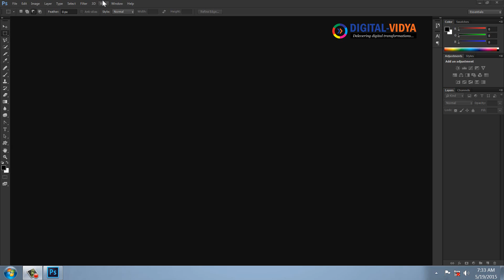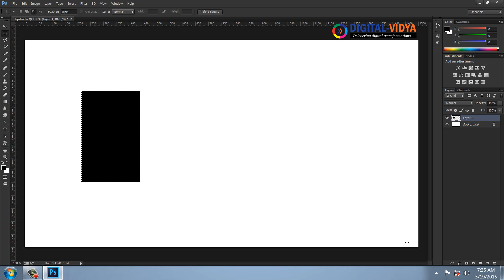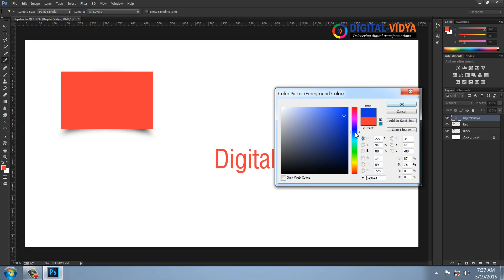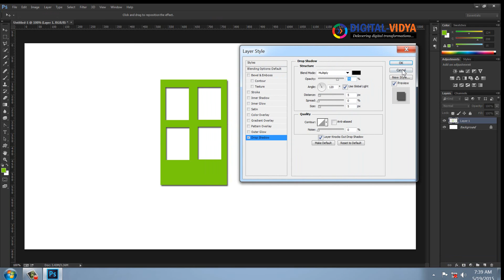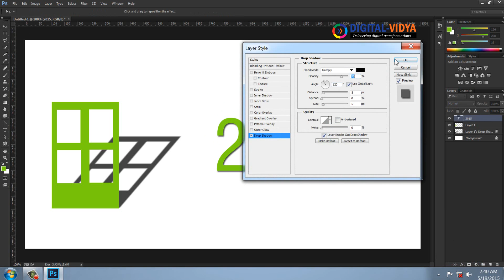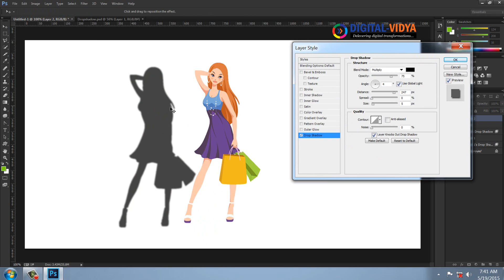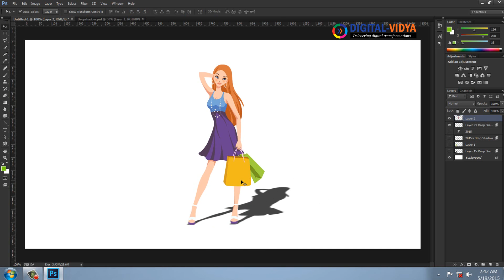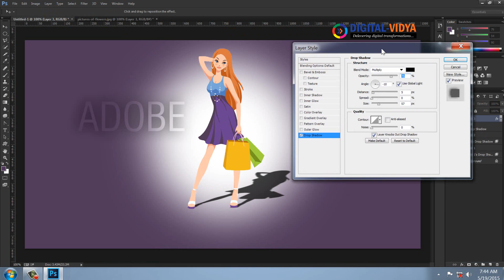Photoshop Drop shadow Tutorial - Tips and Tricks - Telugu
In This Tutorial you Will Learn How to Use Drop shadow  in Photoshop. and Method of Drop shadows. you Can Add Drop shadow from Layer menu. and You Can Also Add Drop shadow from Layer Pannel. and You Can Also use Drop Shadow by Simply Double clicking Layer Thumbnail. Drop Shadow tips and Tricks.

is Online Photoshop Tutorial Web SIte in India. All Tutorial are in Telugu Language. We Provide Training By 10+ Experience Experts in All Domains.

Media education presently cannot be imagined without digital technologies and the role of E-learning is of immeasurable importance.

Instructional methods help to learn the content in digital form and it improves the job-relevant knowledge and skills. We teach up-to-date, detailed online programs for all by well-known professionals. We accommodate multiple learning styles using a variety of delivery methods geared to different learners.

We provide the compiled and the best reputed programs.  Explore the world of education with us and the global learning community will be at your fingertips.  This will be a milestone in your journey of success.
Grab the great opportunity. Don’t limit yourself. What you believe, you can achieve.

Our Courses:-